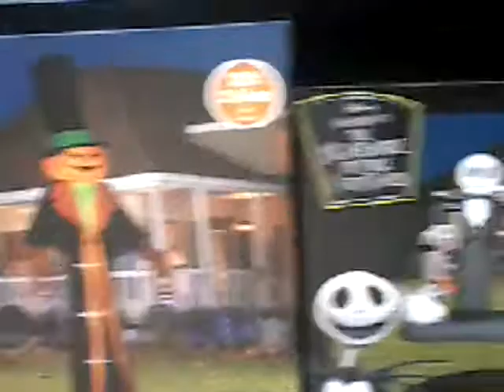Wal-Mart Halloween 2019 - Trip #2 ( LOCATION 2 WITH INFLATABLES)